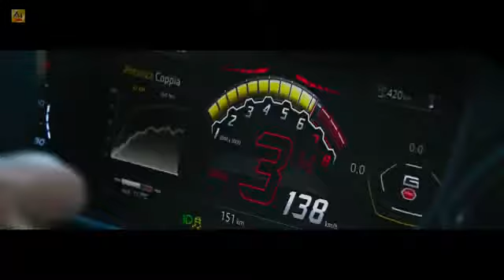DJ CHEMICAL GUZMI"